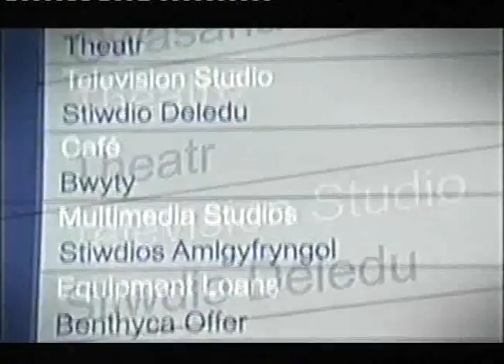ATRiuM Launch Coverage - Wedi Saith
ATRiuM Launch Coverage. Broadcast on S4C's Wedi Saith.